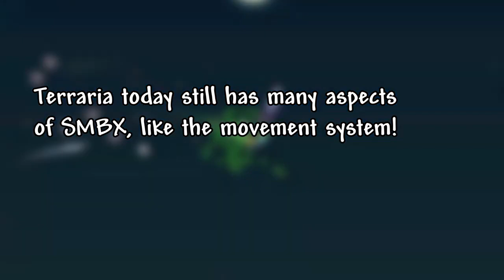The Truth About Terraria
i will explain the truth about terraria